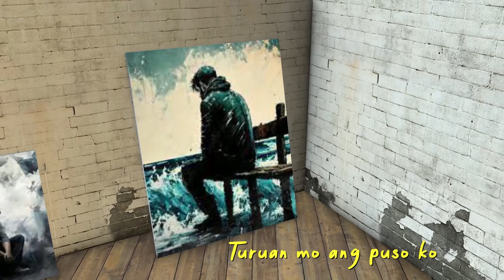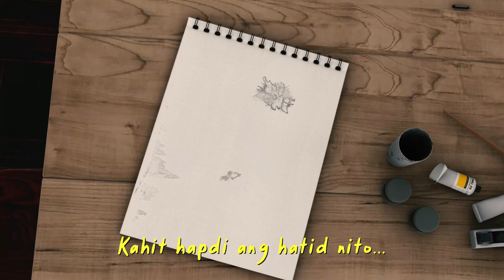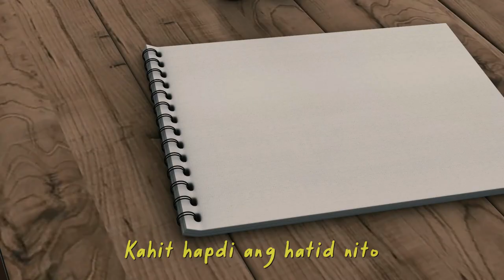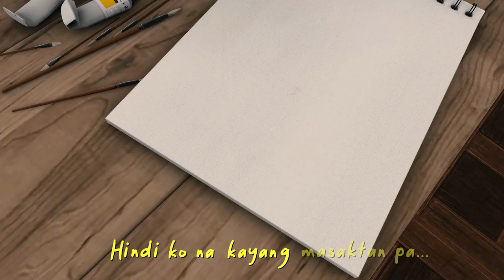KUNG IIWANAN MO - GLENN [ LYRIC VIDEO ]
Kung iiwanan mo by: Glenn
Composed by: Glenn Bonifacio
Musical Arranger: Bobby Velasco
Record Producer: Ferdie P. Gardon
Released by: NEPTUNE MEDIA PUBLISHING HOUSE

Live Guitars: Jhun Tamayo
Mixed & Mastered by: Boy Santos
Record Engineer: Joshua Garcia [J&J's Studio]
Lyric Video Edited by: Direk